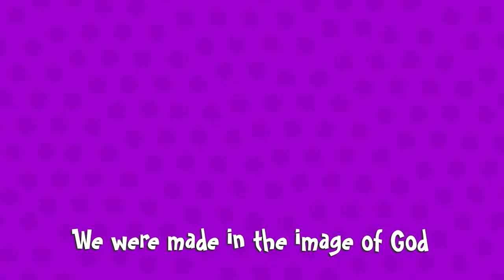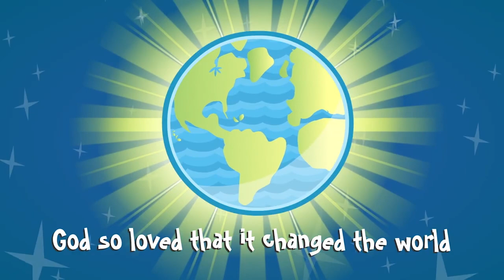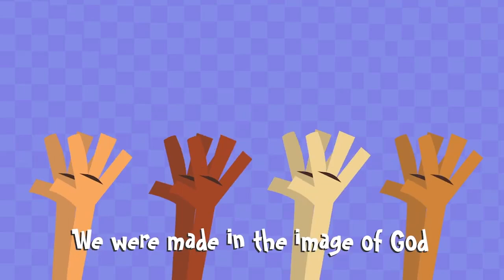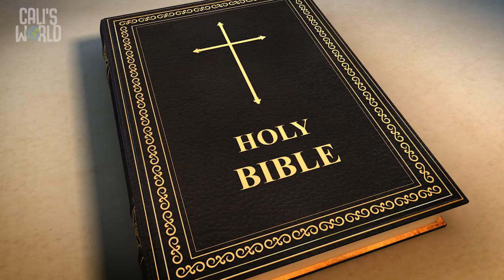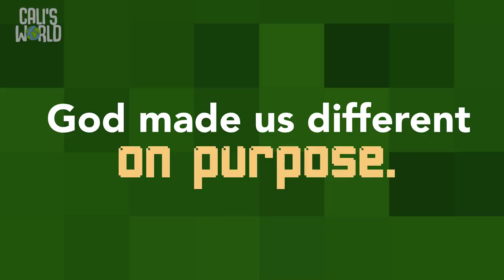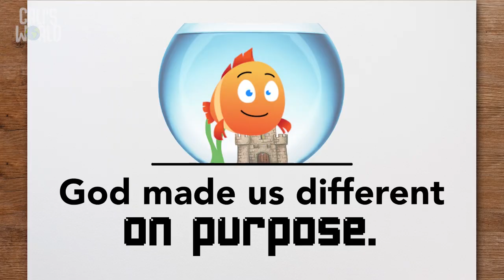VineKids Weekly PreSchool (Make It or Break It Wk. 3)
Grow At Home Throughout The Week

Soundstripe Youtube Content ID:
C67OSLY9LZSAYAHA